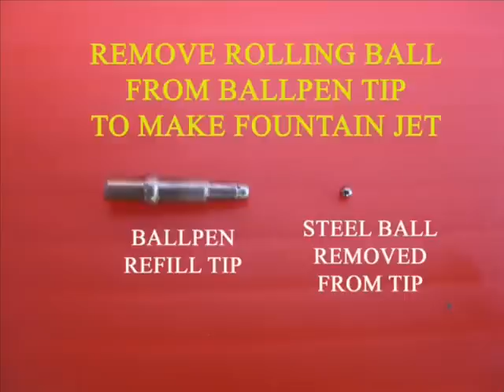FOUNTAIN JET - TELUGU - 20MB.avi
Remove the small ball from an old ball pen refill. The refill tip becomes an orifice and makes a wonderful jet. Insert the refill in an injection bottle filled with water. Now push a syringe filled with water in the bottle lid. On pushing the plunger of the syringe a fountain jet will squirt out.
This work was supported by IUCAA and Tata Trust. This film was made by Ashok Rupner TATA Trust: Education is one of the key focus areas for Tata Trusts, aiming towards enabling access of quality education to the underprivileged population in India. To facilitate quality in teaching and learning of Science education through workshops, capacity building and resource creation, Tata Trusts have been supporting Muktangan Vigyan Shodhika (MVS), IUCAA's Children’s Science Centre, since inception. To know more about other initiatives of Tata Trusts, please